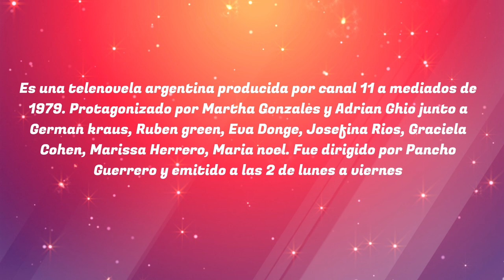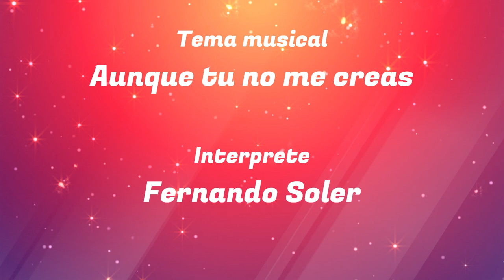El calor de tu piel 1979